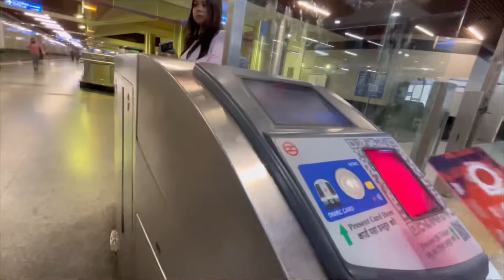Jame মছজিদ আহি পালো finally 😍 এই মছজিদৰ কি ৰহস্য? cheap market এখন আচৰিত বজাৰ😳